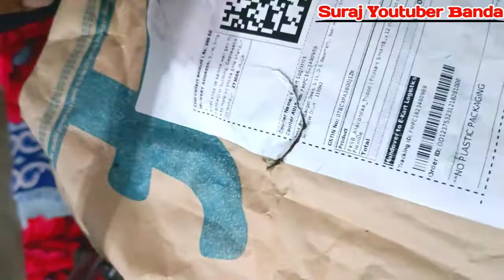My new flexible gorilla tripod unboxing under ₹399 यू ट्यूब के लिए बेस्ट ट्राईपोड।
YouTube ke liye mangaya flexible tripod दोस्तों वीडियो बनाने के लिए गोरिल्लाट्राइपॉड बहुत अच्छा है इसको आप जैसा चाहेंगे वैसा अपने अनुसार मोड़ लेंगे और सेट कर लेंगे इस गोरिल्ला लचीले ट्राइपॉड को हमने फ्लिपकार्ट से 399 में खरीदा है दोस्तों अगर आप यूट्यूब में वीडियो बनाते हैं या  यूट्यूबर है तो आप इस ट्राइपॉड को ख़रीद सकते हैं और 380 डिग्री में घूमर वीडियो बना सकते हैं इसकी क्वालिटी बहुत अच्छी है।